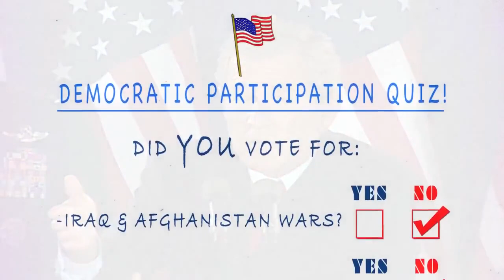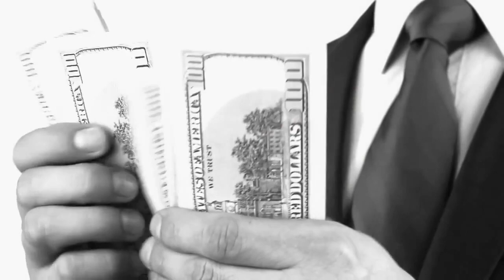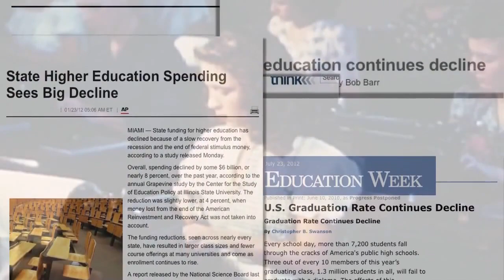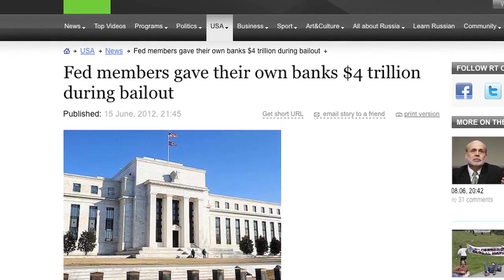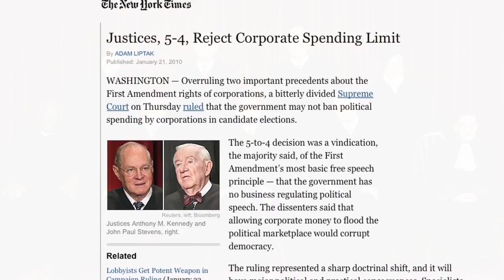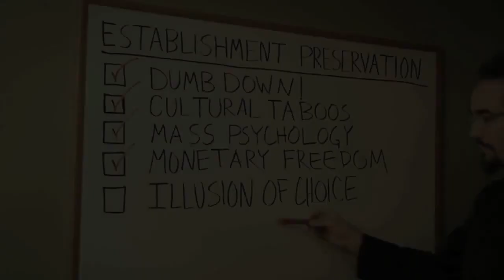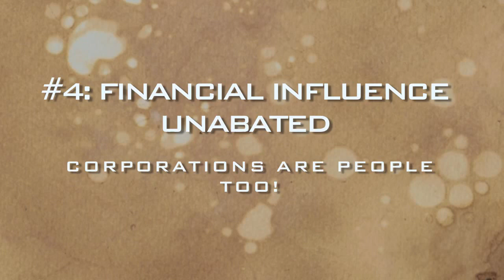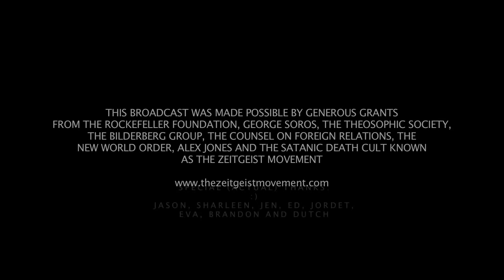إنحدار الحضارة - الحلقة 1 - أي ديمقراطية - بيتر جوزيف